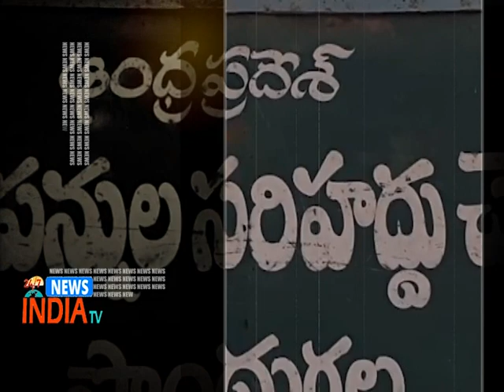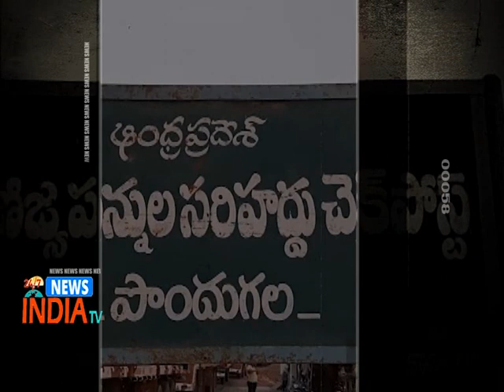corruption check post : ACB Raids on Commercial Tax Checkpost at Pondugula - INDIA TV Telugu